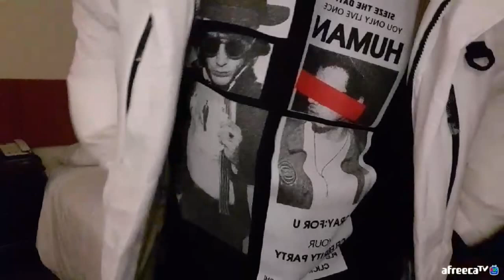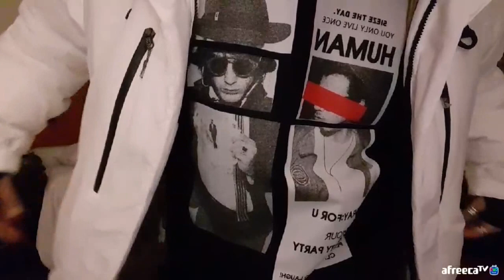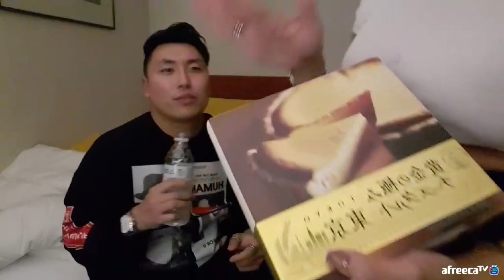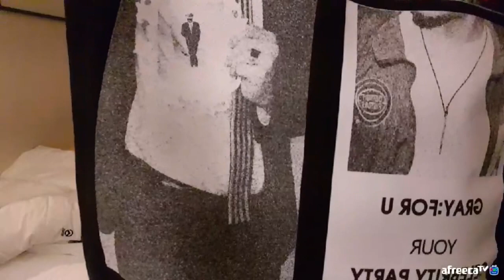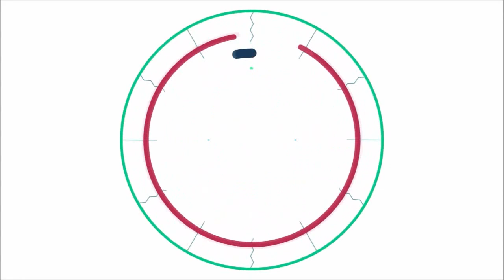[대륙남]트렌스젠더 호텔 영상 오해가 많아 풀영상 원본 올립니다::p.s.대륙남은 여자 좋아합니다